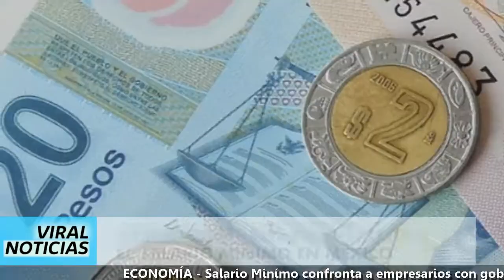Mou CLN - Deep Shit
El Noticiero Rap Verificado.